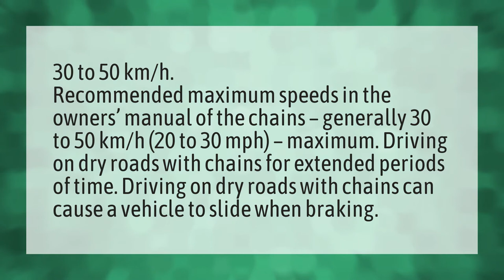How fast can I drive with cable chains?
Rim Of The World • How fast can I drive with cable chains?